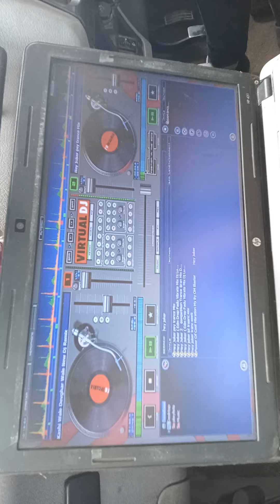Deepu.Dj sarkadi shekh janta rod Saharanpur JATAV OR JATAVANI AAVE SONG TESTING PROGRAM IN ROORKE UK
Deepu Dj SARKADI shekh janta road Saharanpur
JATAV DJ DHADKAN SAHARANPUR